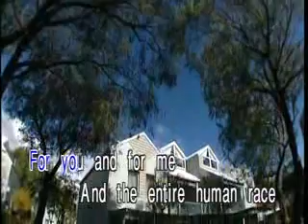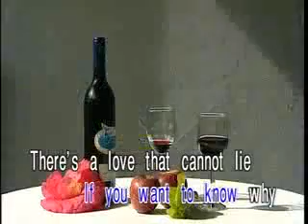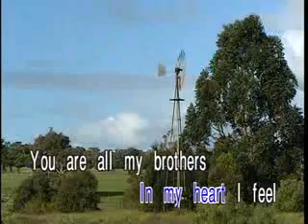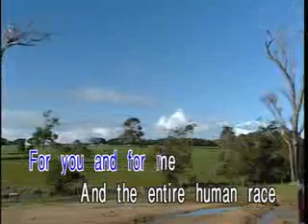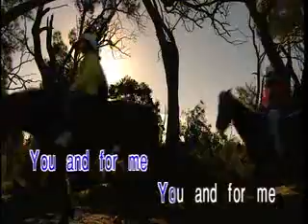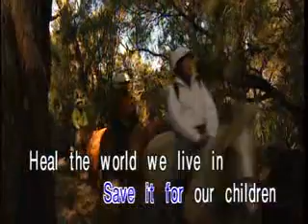Heal the World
Videoke -- Michael Jackson